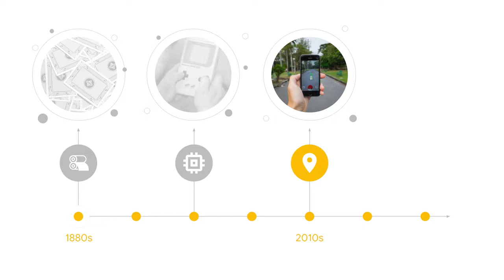1.3 Danger of Maintaining The Status Quo | Module 1 - Why Cloud Technology is Revolutionizing Busine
Module 1 - Why Cloud Technology is Revolutionizing Business